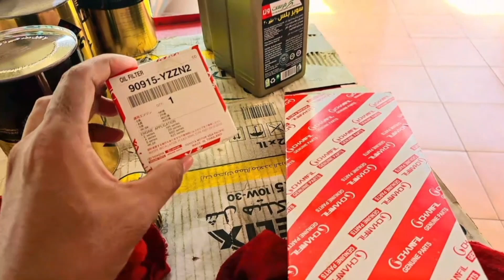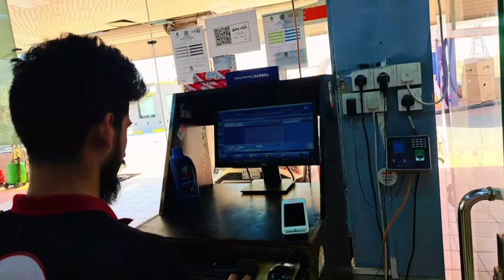Kaffil Ne Mana kar Diya Video Banane ko Ab kya Karun. Daily Vlogs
saddam sk vlog
my life still vlog
my life still vlogs
daily life still vlogs
daily life still vloging
Saudi Arab house driver vlogs
house driver relegated vlogs
Saudi Arab workers life
desi life still vlogs
indain village life
indain cooking village vlogs
Saudi Arab majra vlogs
Saudi Arab village life
my life in Saudi Arab
my first vlogg video
my viral vlog video
daily vloging
daily vlogs
viral vlog video
life in Saudi Arab
life still vloging
cooking vlogs
saddam sk vlog
hindi vlogs ...